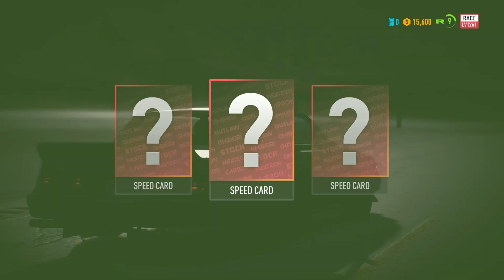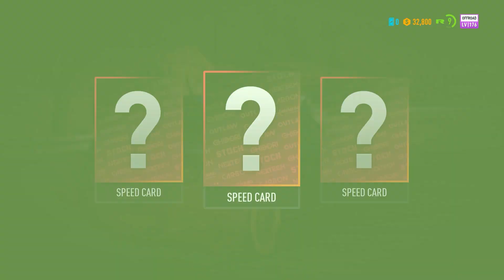NEED FOR SPEED PAYBACK Walkthrough Gameplay - Free Ember Militia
Welcome to Need For Speed Payback gameplay series! We’re kicking off an exciting adventure in Fortune Valley, and we’re thrilled to have you with us from the start. Get ready for an action-packed series filled with high-speed races, intense chases, and stunning car customization.

Join us as we explore every corner of Fortune Valley, pushing our rides to their limits and showcasing the very best of NFS Payback's racing dynamics. Whether you're a seasoned NFS fan or new to the franchise, this gameplay video showcases everything that makes Need For Speed Payback a must-play.

Thanks for tuning in—let’s hit the road and chase those thrills! 🌟🚗💨